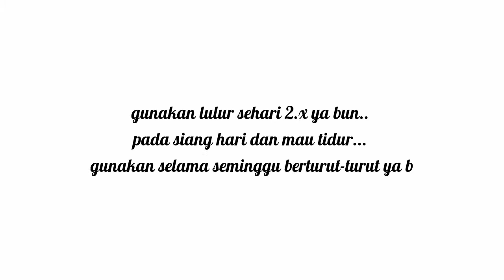Ayah, Ibu..❗❗LIHAT PERJUANGANKU TENGKURAP..😉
Di video ini momo mau share pengalaman jadi ibu..
baby q udah umur 3,5 bln tapi belum bisa tengkurap ;'(
sempet sedih padahal teman2nya uda bisa guling-guling...

terus di kasih tau suruh pakai kemangi & bobok beras buat lulur bayi..

awalnya g percaya ..
setelah 3 hari coba anakku udah bisa tengkurap..
SENENG BANGET...

buat bunda yang babynya blm bisa tengkurap bisa Di coba dalam waktu seminggu ya bun..
harus rutin...

SELAMAT MENCOBA BUNDA...
SEMOGA DEBAYNYA BISA CEPAT TENGKURAP YA...

editing: KINEmaster
hp ; Sony
kritik & saranya ya kk